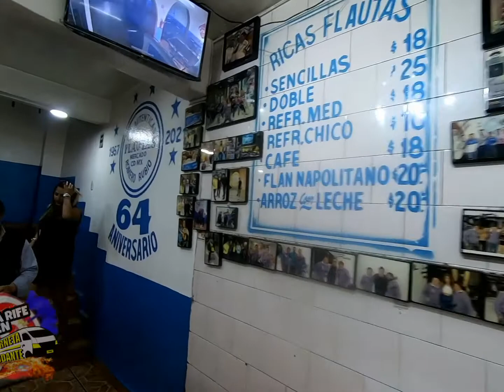CONJUNTO LEOPARDO CANTANDO EN VIVO.. EN ME LA RIFE EN LA CORNETA RODANTE